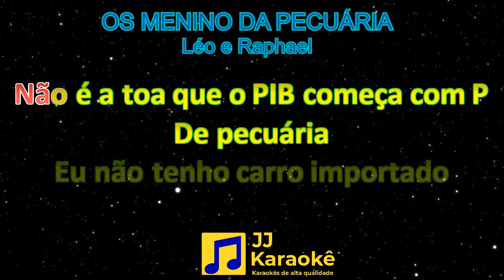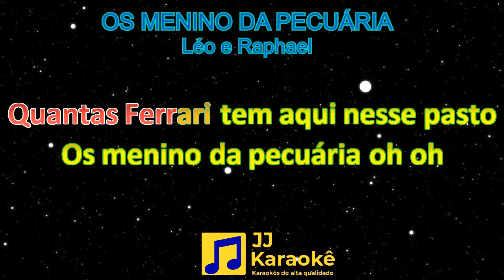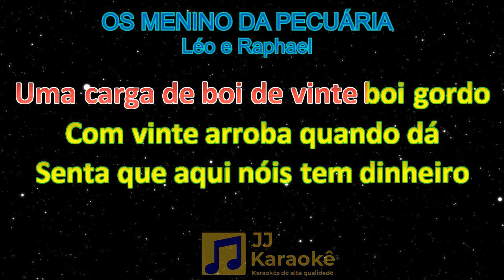Os menino da pecuária - Léo e Raphael - Karaokê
Os menino da pecuária
Artistas: Léo e Raphael